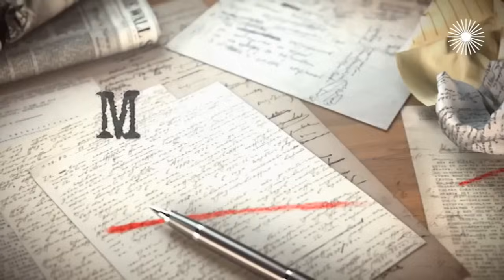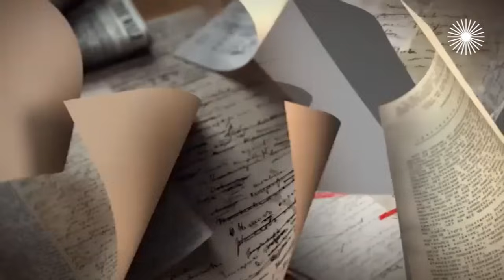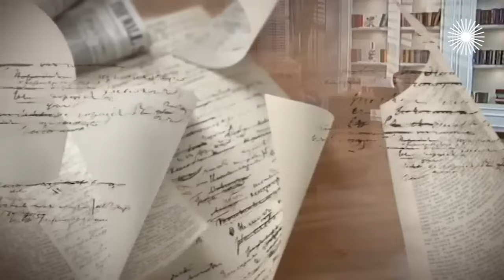Олег Тактаров. Интервью с актером и спортсменом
Олег Тактаров в выпуске ток-шоу "Мой герой" рассказал, за что особенно любит город Саров и почему самбо – самый интеллектуальный вид спорта, как решился на отъезд в Голливуд и чем различаются киносъёмки в США и в России, кому противопоказано идти в актёры и как справляться с ревностью в профессии, а также что сказал Дольфу Лундгрену перед боем и как выступать в единоборствах в немолодом возрасте.

0:00 О прозвищах, детстве и высокоинтеллектуальном спорте
9:19 Сказочные профессии
21:29 Чем различаются киносъёмки в США и в России
28:29 Про особый дар